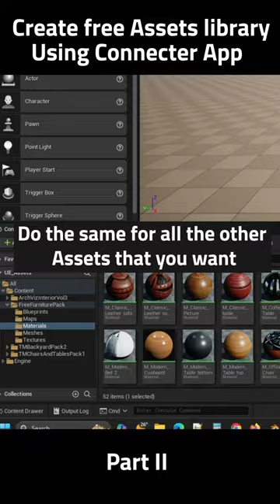How to create Asset Library using Connecter App/Plugin | Unreal Engine 5 | Tutorial Part II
Fast and Quick Tutorial!
Whether you are creating a small scale Architectural Visual or a large scene or anything in Unreal Engine, we always need Assets handy.
Using Connecter app and plugin we don't have to add the whole project to our unreal Engine, just add what we need.
Let's explore the intersection of art and technology together.
Don't forget to save this post for later and tag a friend who shares your passion for design and innovation.

This is one of the best plugins I have come across.